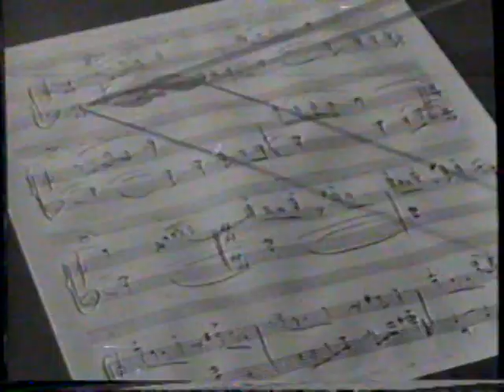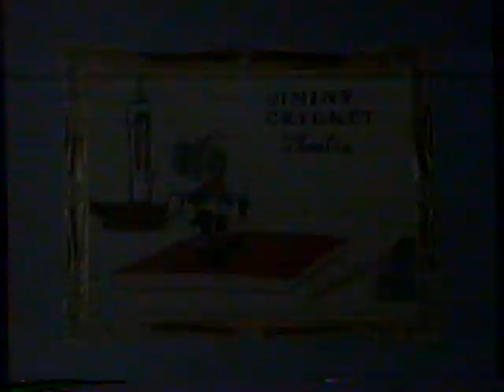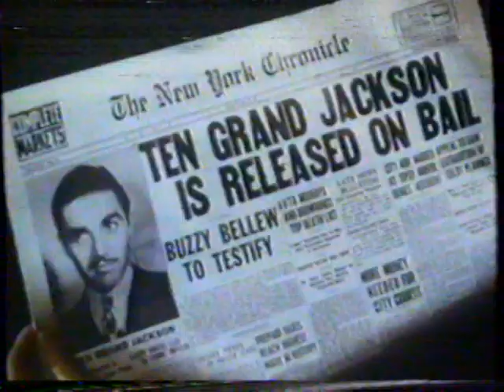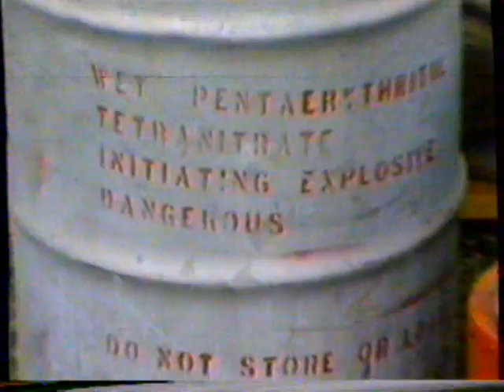11/19/1985 Disney Promos "Making of Blue Yonder" "Oliver!" "Wonder Man" plus more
Rundown:
Golden Pennies
Disney's Legends and Heroes
A Small World viewer drawings
Laura Lulu - Waco Texas, Waco Cablevision
David Jorn - Lakewood Colorado, United Cable
Ryan Hogan - Oceanside, California, TM Cable Vision
Chris Hatzis - Trumbull, Connecticut, Housatonic Cable
 Irvin Morazan - Elizabeth, New Jersey, TKR Cable CO.
Joann Berryhill - The Colony, Texas, Group W Cable
Courtney Lane - Stigler Oklahoma, Stigler Cable TV
Ryan Matsuno - Arlington, Texas, Arlington Telecable
Ricardo Santiago - Rio Pedras, PR, Cable TV of Greater San Juan
Luz Santana - Trujillo Alto, PR, Cable TV of Greater San Juan
You and Me Kid
The adventures of Ozzie and Harriet
Those Calloways
Wonder Man
Oliver!
The Disney Channel Backstage Pass - Making of The Blue Yonder

These clips aired November 19th, 1985. They appeared in the morning programming on The Disney Channel. At the time The Disney Channel was a premium pay cable channel.